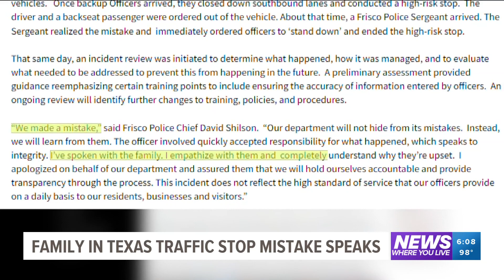Family mistakenly pulled over at gunpoint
The Arkansas family was pulled over at gunpoint by police in Texas after mistaking their car as stolen.